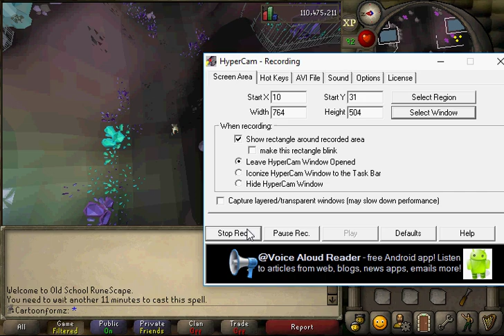U still get two